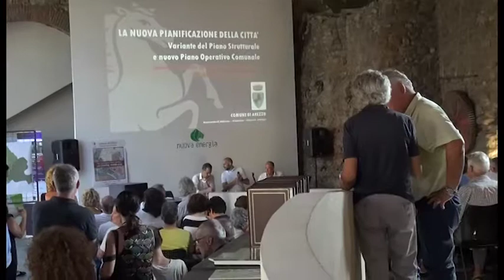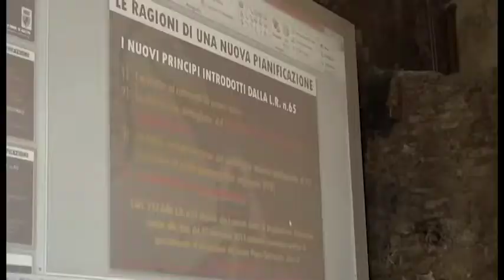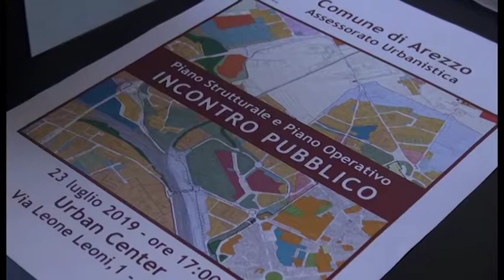Arezzo, prima uscita pubblica per il piano strutturale: incontro alla Casa dell'Energia